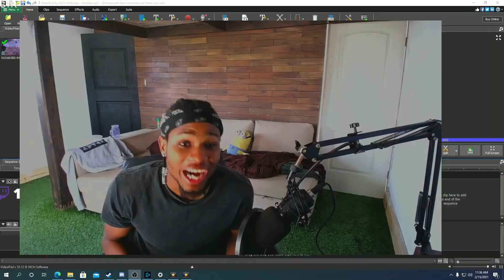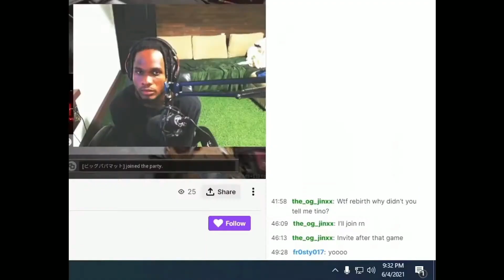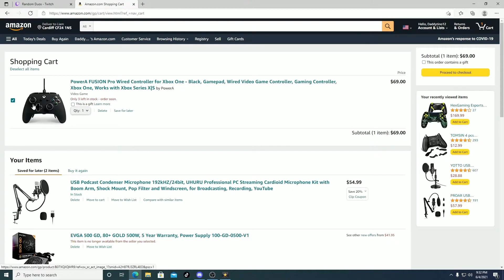NickMercs BLESSED ME! (Funny Moments.)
This is a video explaining how nickmercs gave me a sign to actually continuing my youtube channel.